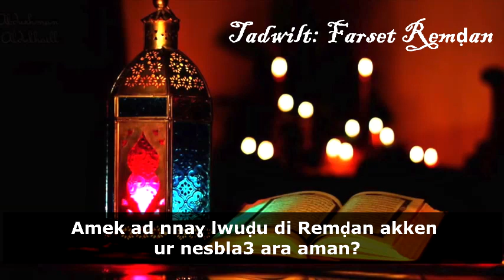Cheikh Said Bouizeri - Lweswas n lwuḍu di Remḍan - وسواس الوضوء في رمضان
الدكتور سعيد بويزري - Cheikh Said Bouizeri - Lweswas n lwuḍu di Remḍan - وسواس الوضوء في رمضان